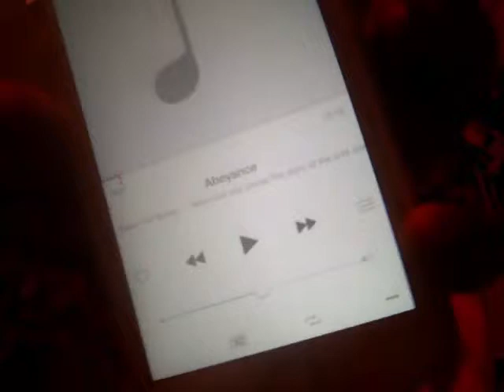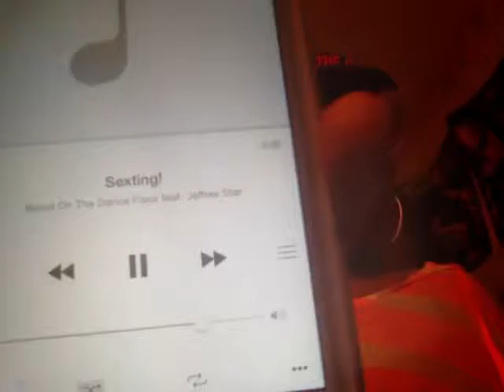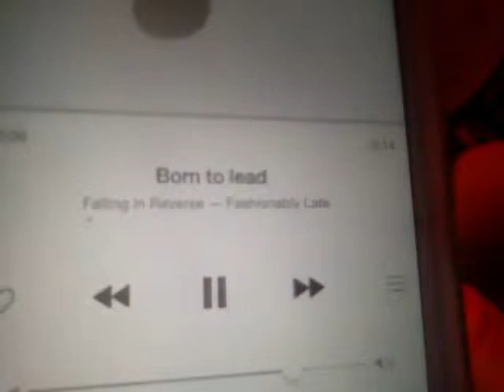Music shuffle challenge:tibby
The music shuffle challenege